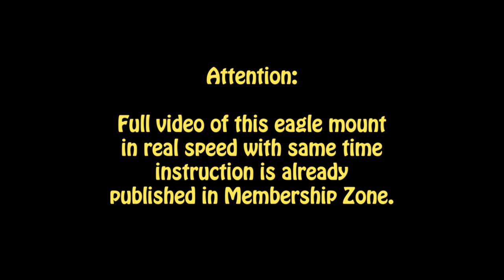Bald Eagle casted Skull paint job. Art of Taxidermy.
Music Promoter ➠ Infinity Music HD